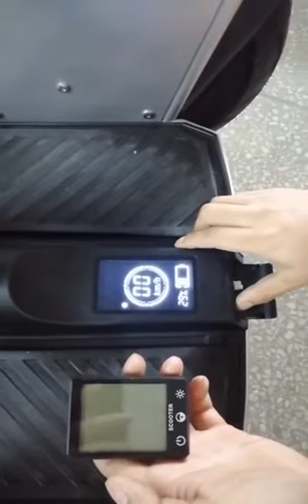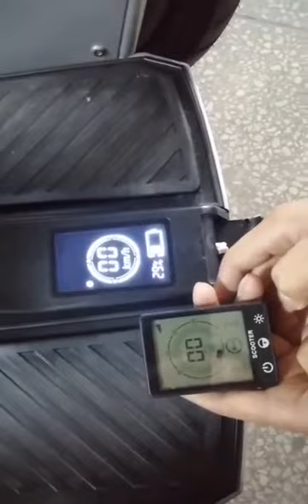60V 2400W Powerful Electric scooter Two Wheels Double Driver Off Road Big Tire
Features and further details

Features:

Smart APP
Headlight
Backup Light
Right and Left Turn Light
Stop Light
Removable Battery
Kick Stand

Specification:

Tire Size: 19 Inch
Product Size: 49*84*108CM
Material: Aluminum Alloy
Color: Black/White
Power Motor: 1200W*2 (Dual Brushless DC Motor)
Battery Capacity: 7.8AH Samsung Cell Battery
Max Range: 35-40KM
Max Speed: 20KM/H
Voltage: 60V
Charging Time: About 3-4H
Net Weight: 36.6KG
Max Load: 150KG
Height of the handler: 102-150CM Adjustable
Height of Pedal: 22.1CM
Max height of Ground: 12.5CM
Standard Pressure: 150Kpa
Climing Angle: about 35°
Waterproof Level: IP54 (You can ride in rainy day)